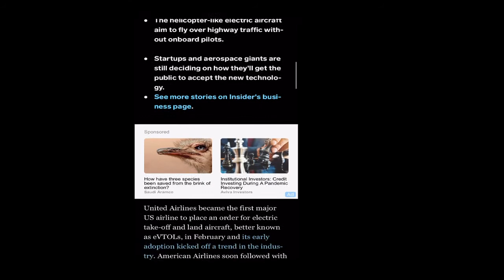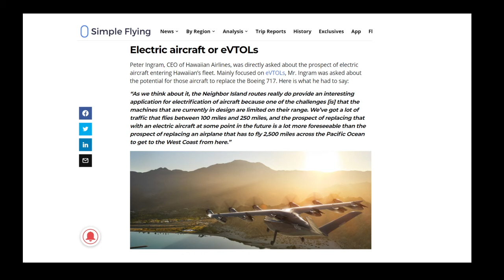Tesla mega pack fire Requires New Firefighting Adaptations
Tesla Megapack fire and Aviation moves to EVTOLS sparks the question on how firefighters will adapt to the quickly changing Battery Technology.